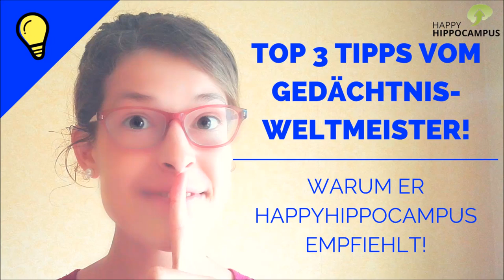3 Geheimtipps vom Gedächtnis-Weltmeister! – So schreibst du die besten Noten mit wenig Aufwand!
Du willst die 3 TOP TIPPS, die der GEDÄCHTNIS-WELTMEISTER für das optimale Lernen empfiehlt? Du fragst dich, was der GEDÄChTNIS-WELTMEISTER über die LERNPAKETE VON HAPPYHIPPOCAMPUS denkt?

Dr. Johannes Mallow ist GEDÄCHTNISWELTMEISTER, Gedächtniskünstler, Gedächtnistrainer, und hat zahlreiche GEDÄCHTNIS-WELTREKORDE inne!

Dieses Video ist für dich, wenn du wissen willst …

- welche die 3 TOP TIPPS des GEDÄCHTNIS-WELTMEISTERS für das Lernen im Medizinstudium sind!
- warum der GEDÄCHTNIS-WELTMEISTER Dr. Johannes Mallow das LERNEN MIT HAPPYHIPPOCAMPUS empfiehlt!

- Loci-Methode/Routen-Methode
- Geschichten-Methode
- Eselsbrücken/Merksprüche
- Akronyme
- Schlüsselwort-Methode
- Visuelle und auditive Effekte
- Musik
- u.v.m.